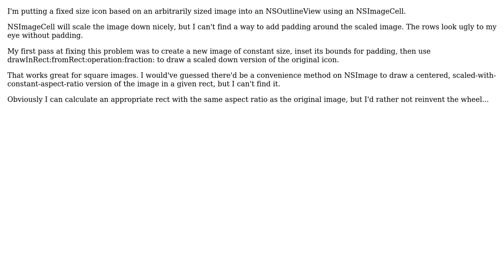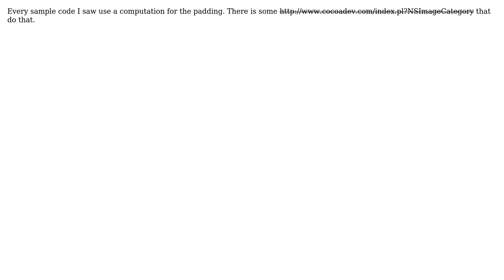Create a padded, centered, scaled NSImage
With thanks & praise to God, and with thanks to the many people who have made this project possible! | Content (except music & images) licensed under CC BY-SA | Music | Images & others | With thanks to user Laurent Etiemble user Jeffrey Harris and the Stack Exchange Network Trademarks are property of their respective owners. You are responsible for your own actions.